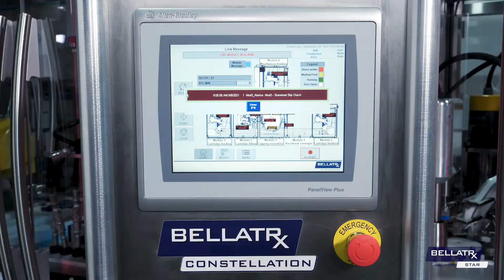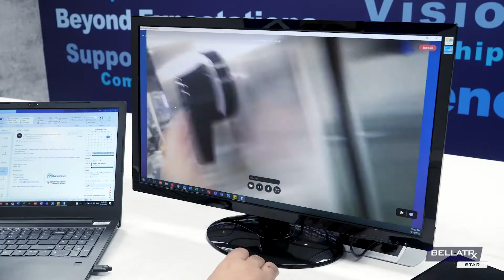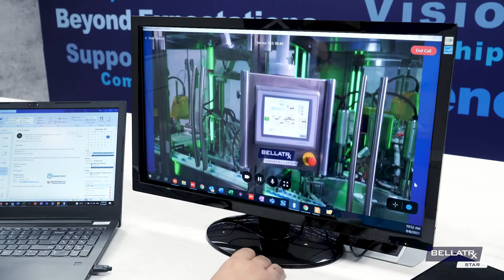BellatRx STAR - Service & Training with Augmented Reality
“Augmented Reality” stands for fast and efficient service support. We are offering an innovative way of delivering service to our customers instantly. Using AR hands-free headsets, our service staff would be able to bring to your vision additional information in real time, diagnose and troubleshoot problems quickly that are difficult and time-consuming to address over the phone, and can simultaneously see what the customers see and offer advice, and support in real time.

Using AR technology, we offer our customers:

Quicker and real-time access to BellatRx experts
Faster & efficient diagnoses and troubleshooting problems
Reduced unexpected downtime
And richer user experience